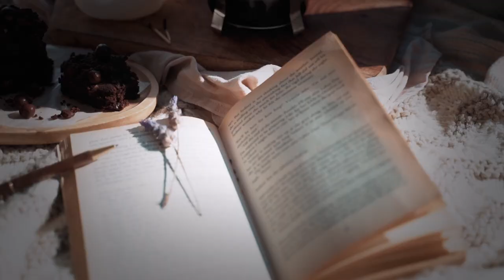Free & No Copyright Meditation Music - Cozy Coffeehouse Relaxing Music for Chilled Moments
Step into the inviting ambiance of a quaint coffeehouse with our soothing musical selection. Feel the warmth of a freshly brewed cup as you sink into a cozy corner, enveloped by the gentle melodies that fill the air.

Welcome to our No Copyright Relaxing Music Channel! 🎵

Unwind, de-stress, and find inner peace with our collection of soothing and serene music tracks, all without worrying about copyright restrictions. Dive into a world of tranquility and relaxation as our carefully curated selection of music washes over you, transporting you to a state of calmness and serenity.

Close your eyes, take a deep breath, and let the music guide you on a tranquil voyage of self-discovery and serenity. Allow yourself to be carried away by the enchanting melodies and ethereal soundscape, as you embark on a journey of relaxation and inner exploration.

Create stunning videos in minutes with InVideo! 🎥✨

Transform your ideas into captivating videos with InVideo's easy-to-use online video editor. Whether you're a content creator, marketer, or small business owner, InVideo has everything you need to bring your vision to life. InVideo makes it simple to create professional-looking videos for any occasion. From social media ads to promotional videos, presentations, and more, the possibilities are endless.